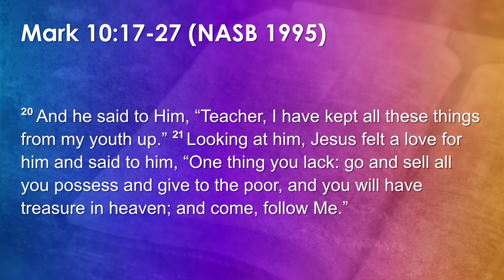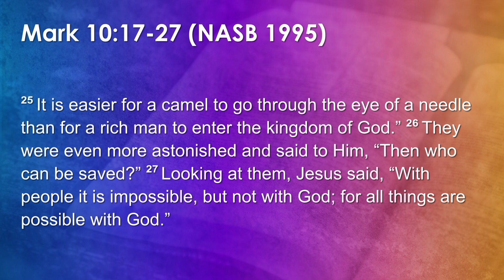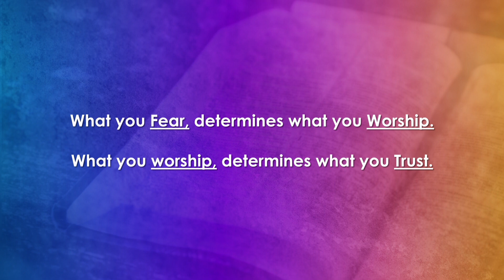One Thing I Lack | Fortify My Faith - Part 2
We look at Jesus' encounter with the rich young ruler from Mark 10 in part 2 of Pastor Rudy Topete's series Fortify My Faith.

Scriptures referenced in this sermon:
* Mark 10:17-27

Recorded from South Gate Fellowship in Duncanville, TX on Sunday, June 16, 2024